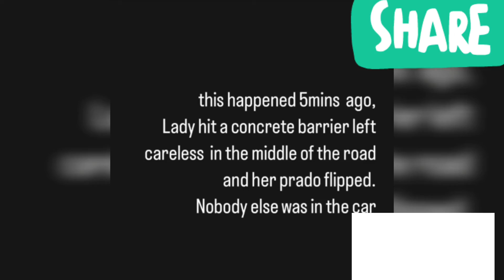Terrible Accident in Express Highway🙄🙄